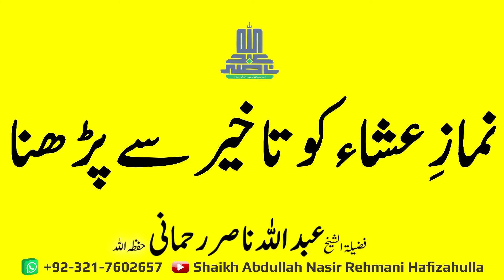Namaz e Isha ko Takheer se parhna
نمازِ عشاء کو تاخیر سے پڑھنا